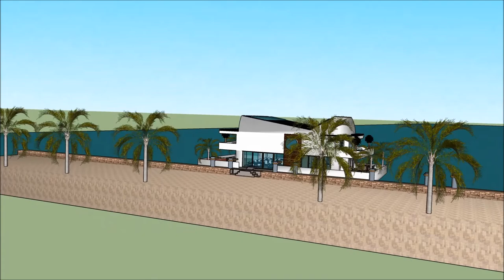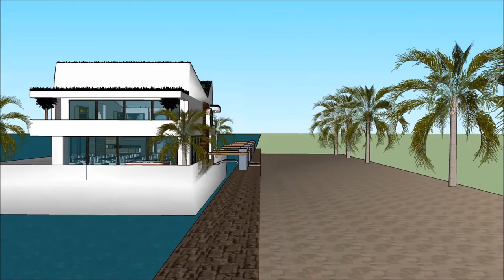घर निर्माण घर गोल्लू स्केचअप वीडियो आर्किटेक्चर डिजाइन फॉर होम नाव घर बोट घर हवेली मालमत्ता भारत फ्ल